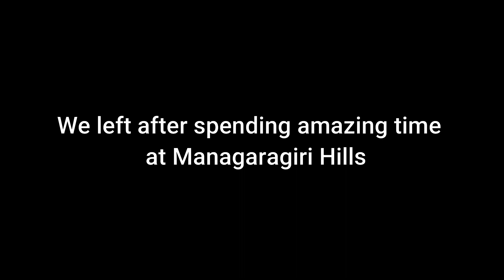Ride to Mandaragiri Hills | Royal Enfield Classic 350cc BS6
Hey folks welcome to Fast Free Traveller Vlogs . In this episode we have crafted our journey to Manadaragiri Hills from Bangalore